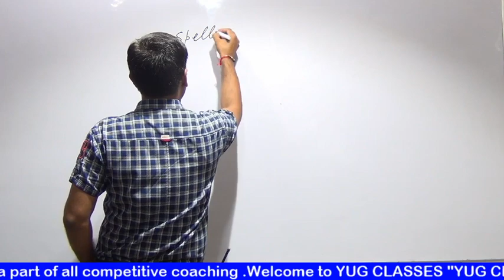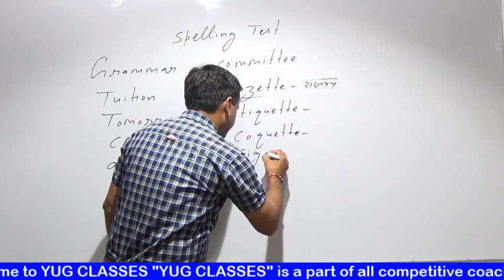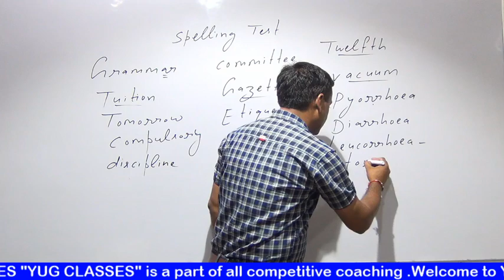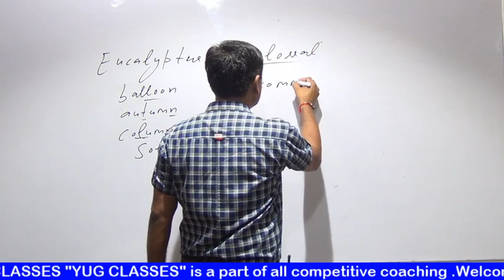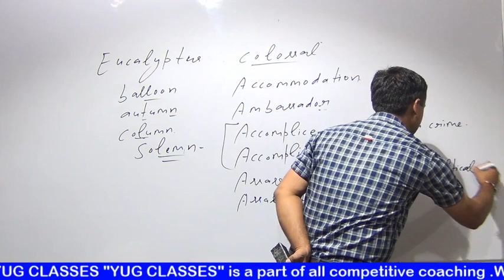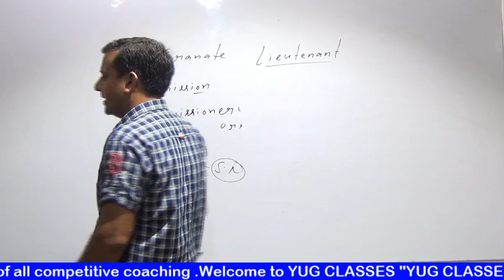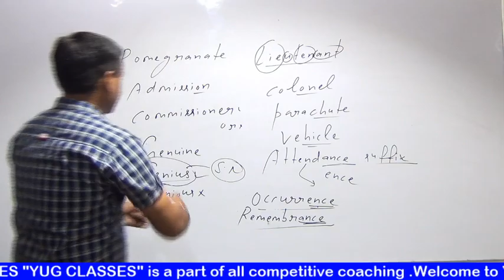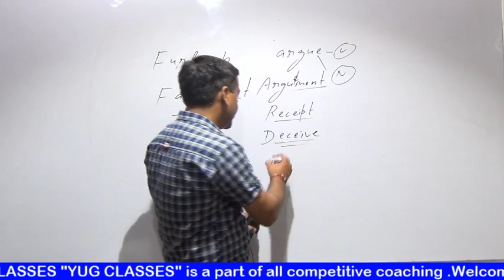SPELLING TEST BY SUKESH SIR || YUG CLASSES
Competition Exams की सबसे बड़ी पाठशाला में अपका स्वागत है।अगर आप तंग आ चुके हैं आधे- अधुरे और पुराने Content देने वाले संस्थानों से तो आज ही बस एक बार Youtube पर "YUG CLASSES" को Search करें।